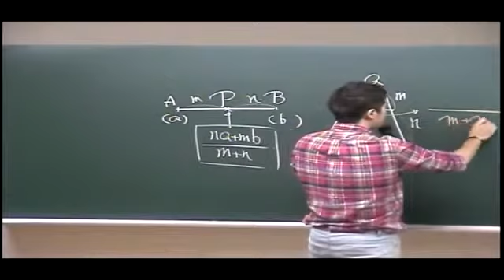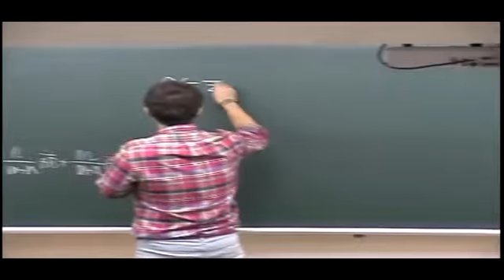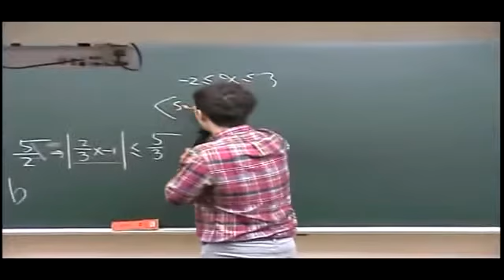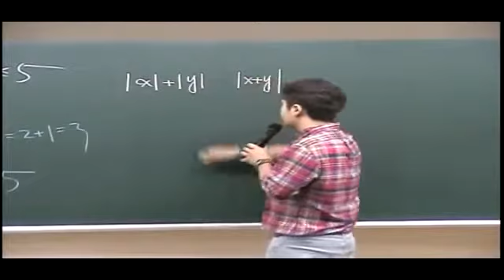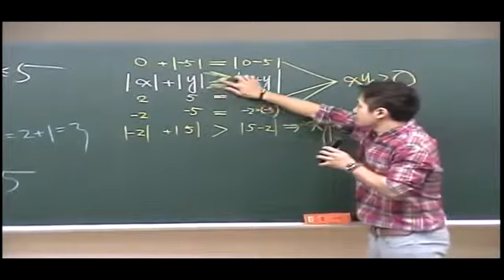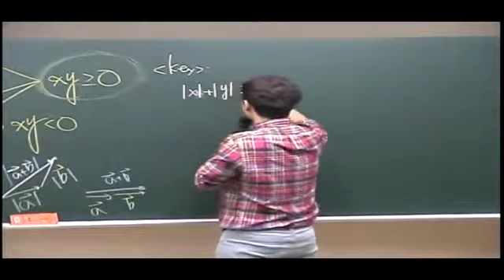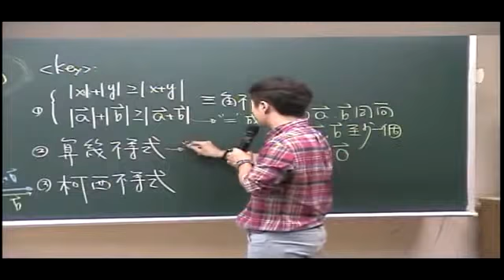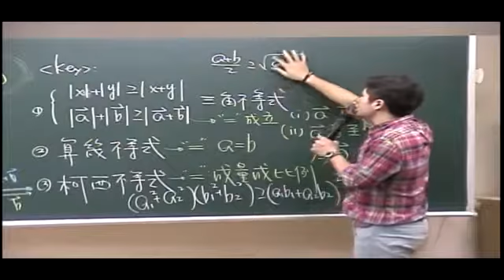【行動補習網】《大學指考數學自然組》〔高三〕數線的幾何 - 傅壹數學團隊